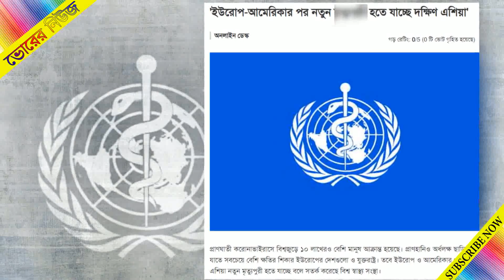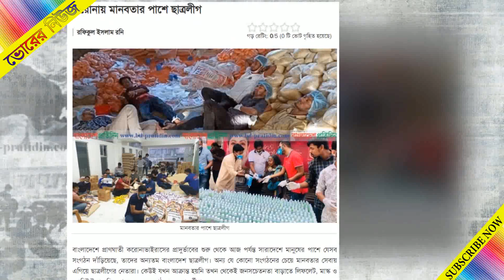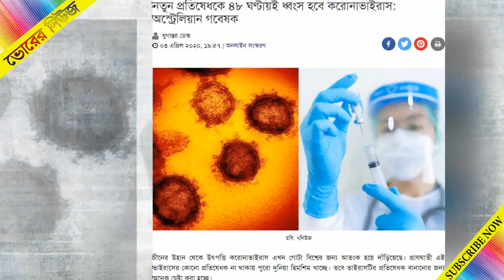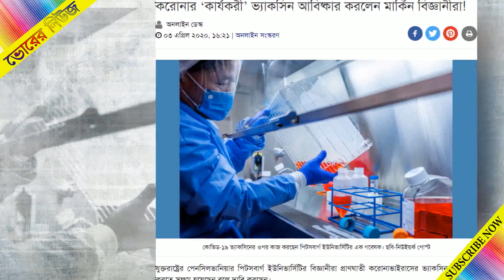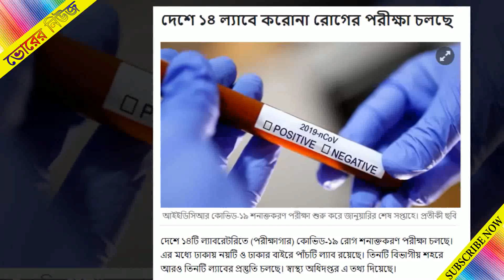4th April 2020 !! আজকের জাতীয় পত্রিকার শীর্ষ সংবাদ ।। পত্রিকার তাজা সংবাদ শিরোনাম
Reporter: Roy